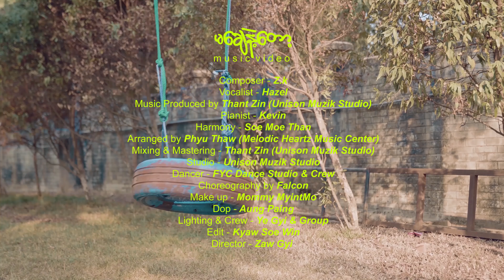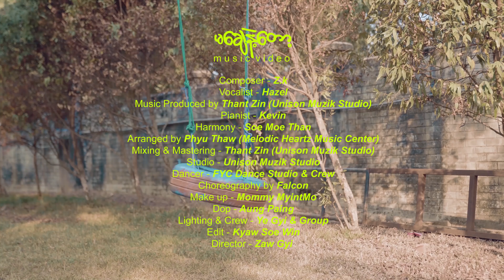Hazel - မချေနဲ့တော့ [Official MV]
📌 🎧 Listen “မချေနဲ့တော့” HERE👇✨

Title : မချေနဲ့တော့
Artist : Hazel
Composer : Z.K
Pianist : Kevin
Harmony : Soe Moe Than
Arranged By Phyu Thaw (Melodic Heartz Music Center)
Mixing & Mastering : Thant Zin (Unison Muzik Studio)
Studio : Unison Muzik Studio
Dancer : FYC Dance Studio & Crew
Choreography By Falcon
Makeup : Mommy MyintMo
DOP : Aung Paing
Lighting Crew : Ye Gyi & Group
Director : Zaw Gyi
Editor : Kyaw Soe Win